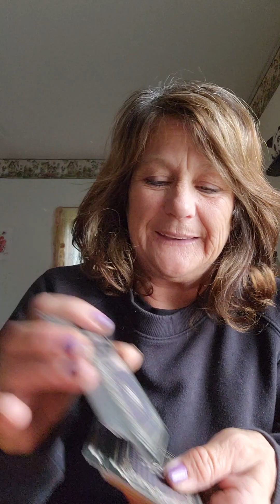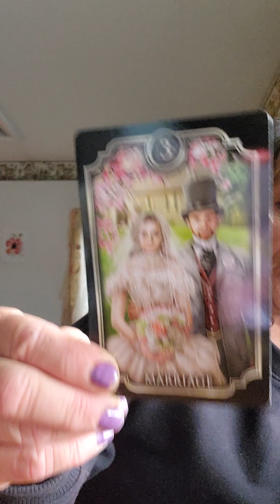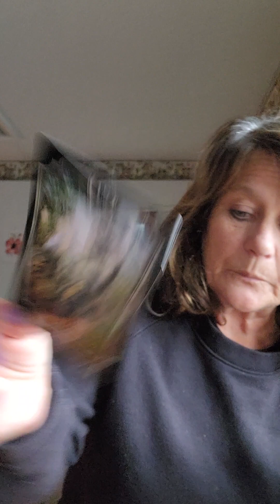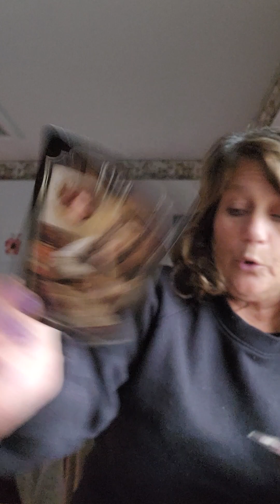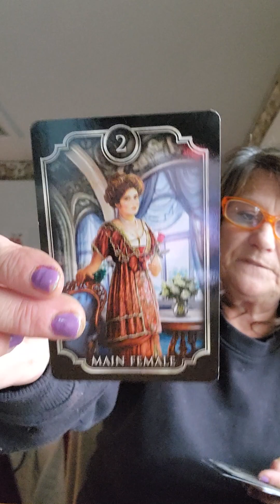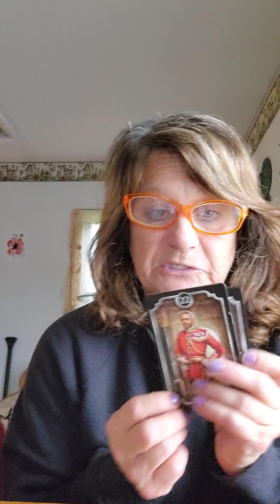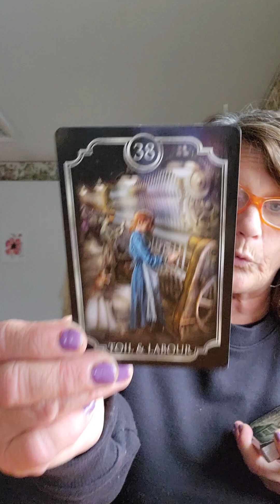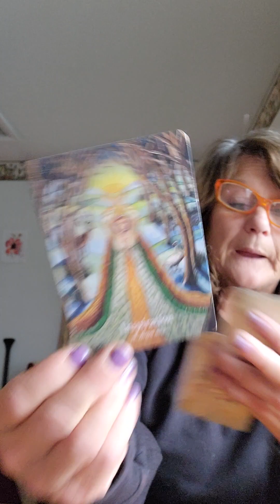story of a lovely lady..💕🔥♠️💘🌟